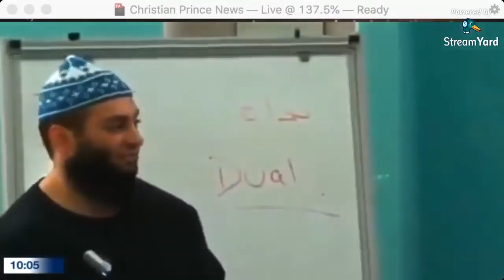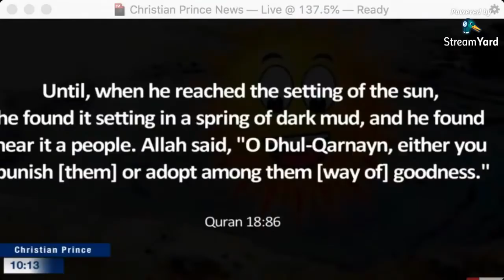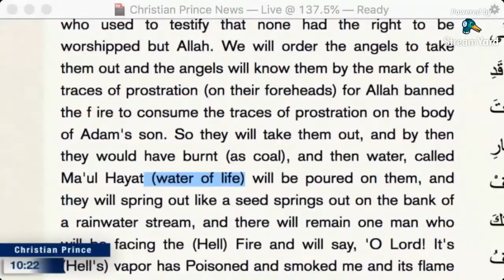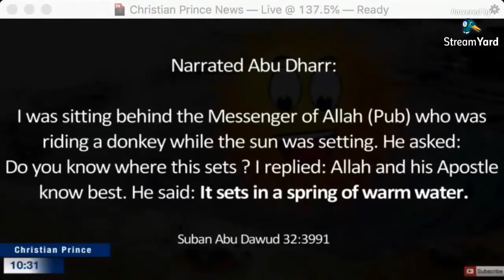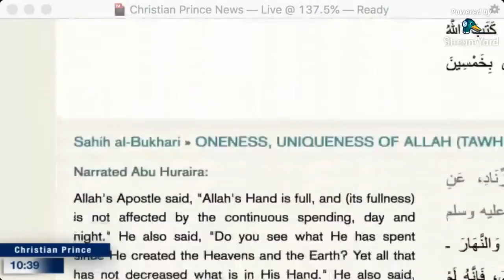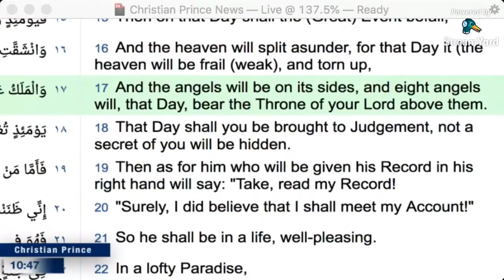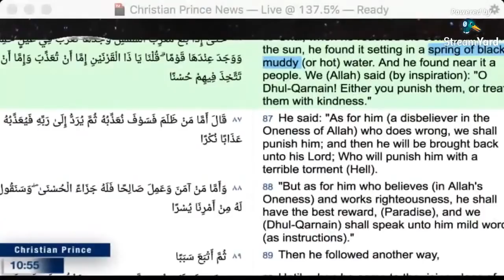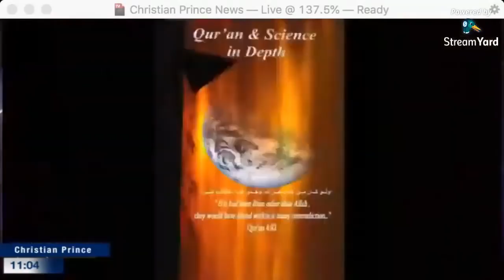Muhammad Hijab: The Annihilatory Refutation of The Apostate Rizzwan, the Sun Sets in a Muddy Spring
Twitter.com/Christistheone1